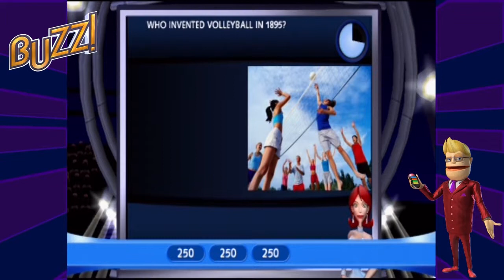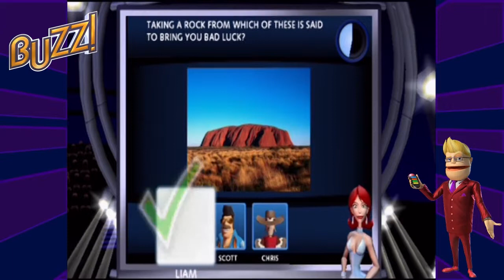Let's Play Buzz: Round 2 (part1) w/ Chris, Liam and Scott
Chris, Liam and Scott take on Buzz: The Big Quiz a second time to see if scott can reclaim his manhood. Has all the drinking and shots helped improve the guys general knowledge?